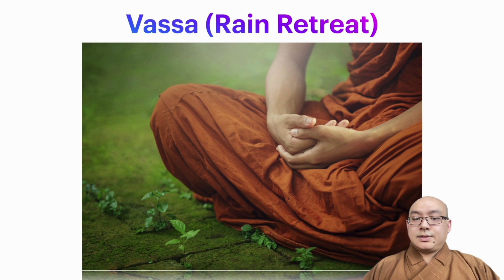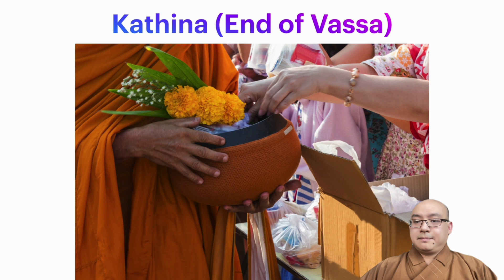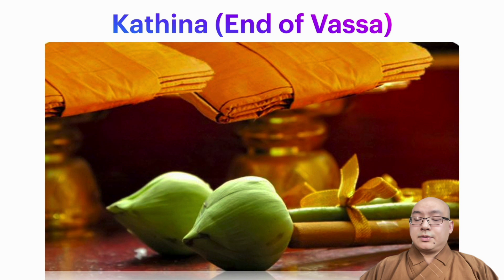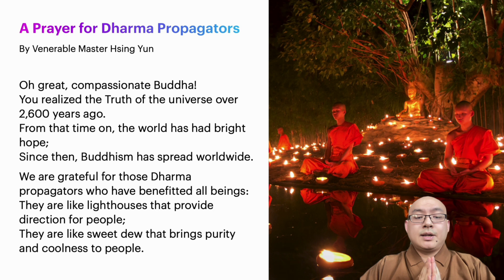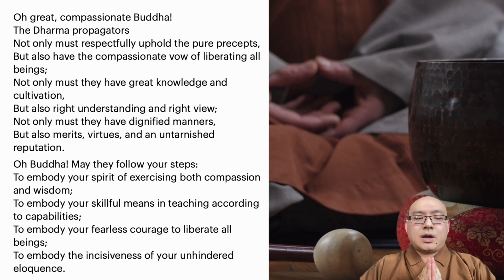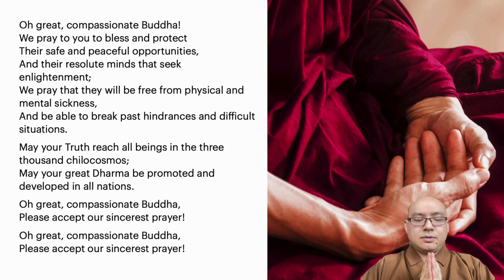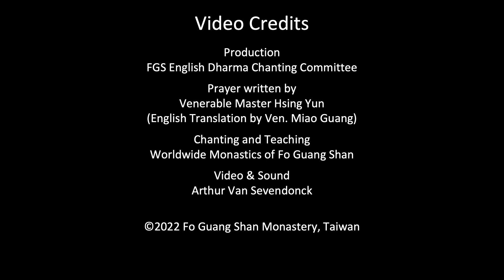S9001 - Kathina Celebration in the Theravada Tradition - FGS English Dharma Services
How do different Buddhist traditions celebrate Lunar July?

In this episode, Venerable Hui Ze discusses the Kathina celebration in the Theravada tradition. This celebration is closely connected with the Sangha community.

Tune in to learn about this 2,600-year-old Buddhist festival!

THIS WEEK'S DHARMA TEACHING:
Topic: Kathina Celebration in the Theravada Tradition
Speaker: Venerable Hui Ze

New videos uploaded every Saturday:
7:30pm (GMT+8 Taipei time) or 7:30am / 4:30am (GMT -4/-7 NY/LA time)